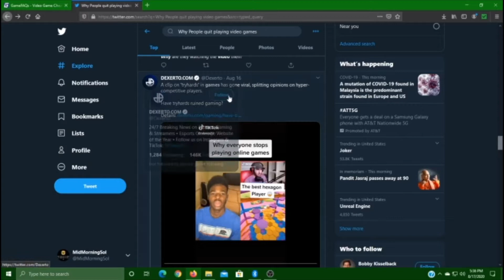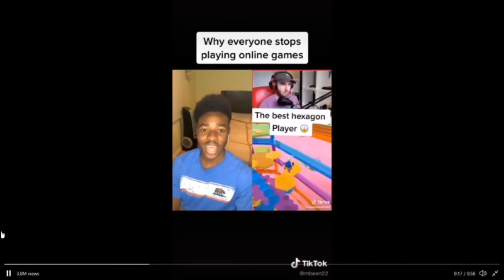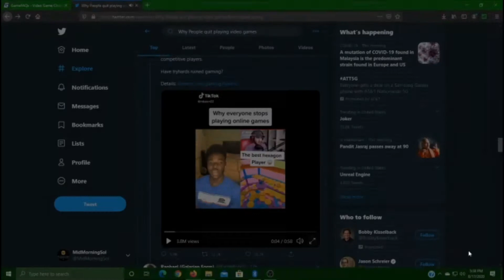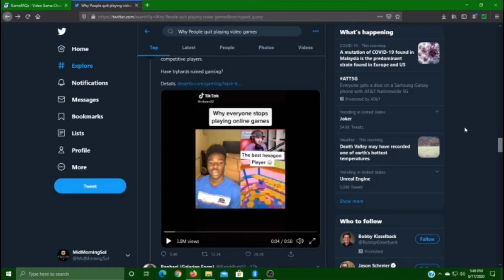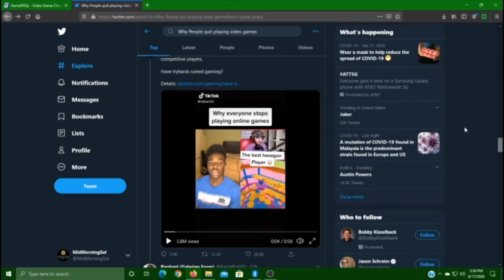You better be careful when you generalize. 9 times out of 10 you're more than likely wrong.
Yeah so, I wanted to comment on this because I never stopped playing online games. I don't like it when folks generalize...It doesn't lead to good results.